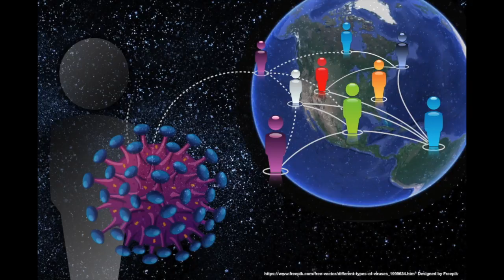Virus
Poème de Nelly Johnson. Capsule poétique destinée à soutenir la réalisation d'un projet pédagonumérique en classe de français.